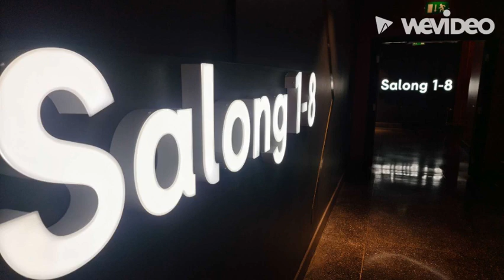My Video 2